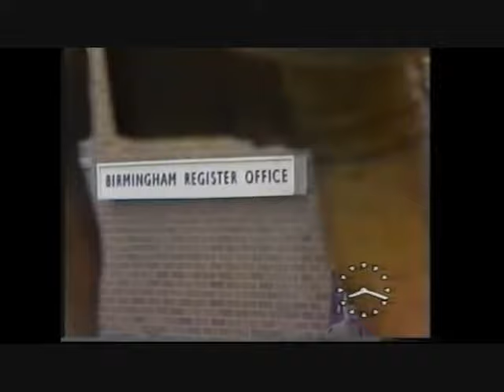TV-am Advertisement Break Interval Junction (2nd November 1984)